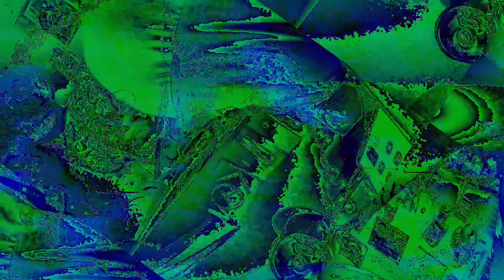Movie 22 12 01 03h56m35s Part of the 12:58 minute long video playlist *Photosensitivity Warning*